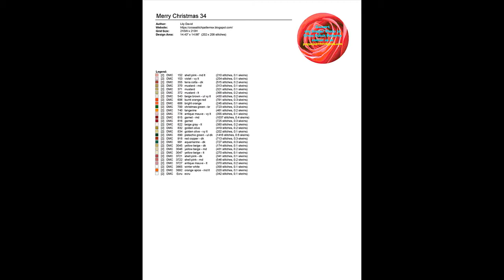Happy Christmas 34/ Counted Cross Stitch Patterns/ Printable Chart PDF-Not Kit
Download PDF Happy Christmas 34/ Counted Cross Stitch Patterns, THIS IS NOT A KIT. No Floss or fabric are included. Purchase to download PDF chart patterns only. Large Easy to Read Charts, No need to enlarge, You can print them in any size you want

You will download two versions of charts (patterns only not kites):
# Chart 2: color blocks chart patterns,